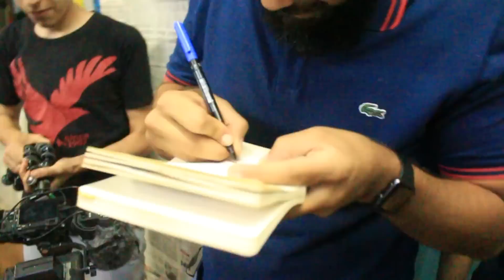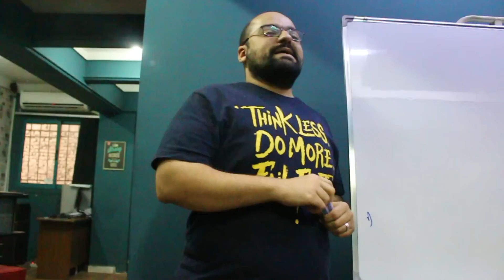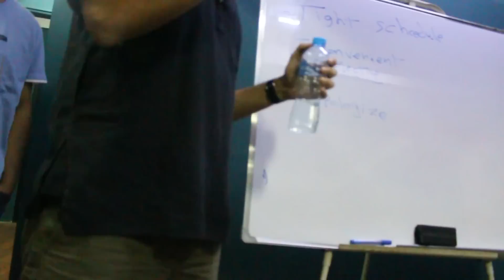أحلى تجمع لليوتيوبرز المصريين 🇪🇬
دا Egypt's creator community  مجتمع صانعي المحتوي المصريين بيضم كثير من اليوتيوبرز ذوي المحتوي الهادف.
بنشكر استاذ عمر عبدالرحيم على استضافتنا في Getaway Universe وبنشكر عمرو شريف واحمد ابوزيد واحمد محسن و حازم الصديق وباقي الناس.